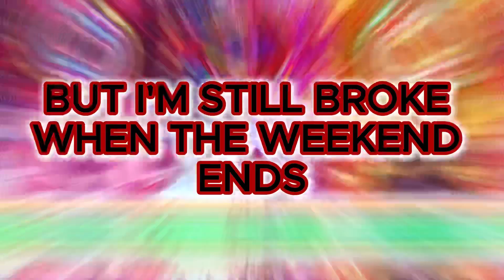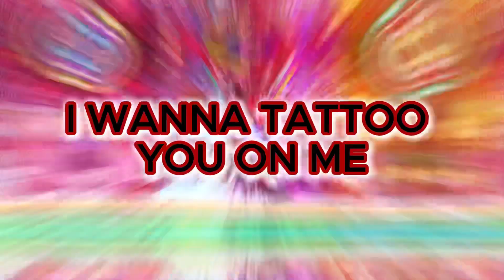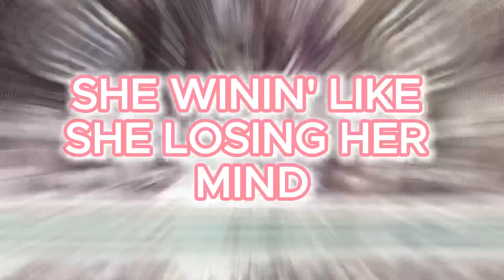TDS WATCH ALONG: SUMMER VACATION OFFICIAL THEME SONG - FALL OUT BOY - DEAR FUTURE SELF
TODAY IS THE DAY! NEW EPISODES FOR THE WEEKEND ANIMES HAVE BEEN DROPPED AND NOT TO MENTION TORADORA OVA IS HERE THIS TIME EVER SINCE THE GARCIA’S BOYS FINISHED THE SERIES BACK AT KING AND QUEEN OF THE ANIME LAST WEEK! WE ARE GETTING CLOSE TO REACHING THE LAST EPISODE IN A FEW WEEKS WHEN WE ARE ON THE ROAD TO SONIC’S TAKEOVER AND WATCH ALONG: FORBIDDEN DOOR! MEANWHILE, RWBY V3 IS COMING TOMORROW AND V4 IS THE MAIN EVENT ON TUESDAY ONLY ON TEAL DONALD AND SONIC ALL-STAR!!!
FALL OUT BOY - DEAR FUTURE SELF
[Chorus: Patrick Stump]
Hands up, ready for the boom
Never mind the rocket launcher, talking 'bout a tune
You can hear us comin' with the zoom
Listen to the "Boom, boom," we are breaking through

[Verse 1: Patrick Stump, Wyclef Jean & Both]
We prepared for the turbulence
But there's no preparing for this
Got paid on Tuesday, but I'm still broke when the weekend ends
Another trip around the sun, it was a good run
Just mixing all of my prescriptions with my problems
Yeah, streets are full of seasons
Saw what they did to Jesus
Dude'll kill you for no reason, and charge you for treason
I know this one for a fact
My phone, they got it on tap
'Cause every time I'm talkin' I can hear them in the back (Hands up)

[Post-Chorus: Wyclef Jean]
She winin' like she losing her mind, yeah
She's winin' like she losing her mind
Knock, knock, knock, knock, who is it? (Hands up)

[Verse 2: Patrick Stump]
She said this is a surprise visit
It's my fantasy, I'm gon' live it
Hands up, and don't you refuse it
I wanna tattoo you on me
Just look what you created
Dear future self, I hope it's going well
I'm drunk on cheap whiskey in an airport hotel, yeah

[Chorus: Patrick Stump]
Hands up, ready for the boom (Hands up, hands up)
Never mind the rocket launcher, talking 'bout a tune (Talking 'bout, talking 'bout)
You can hear us comin' with the zoom (You can hear us comin' with the)

[Post-Chorus: Patrick Stump & Wyclef Jean, Wyclef Jean, Patrick Stump]
(Hands up, hands up, hands up)
Knock, knock, knock, knock, who is it?

[Outro: Patrick Stump]
(Hands up)
Never mind the rocket launcher, talking 'bout a tune (Never mind the, yeah)